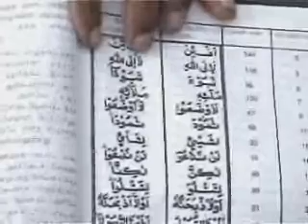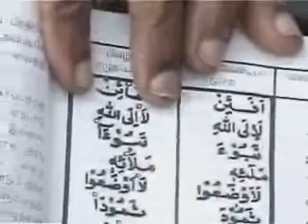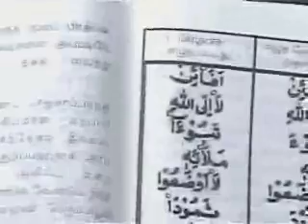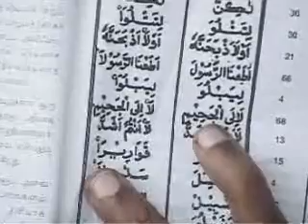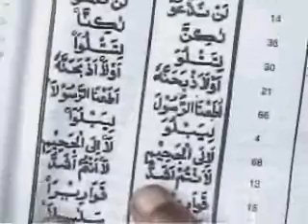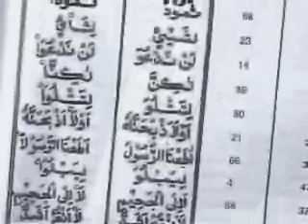Mansoorin Kutrachchattukalum Pathilhalum 3